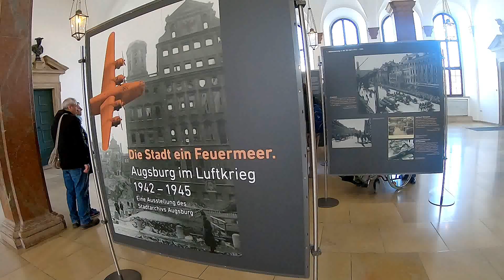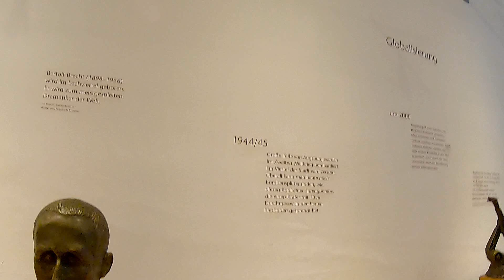เที่ยวเยอรมัน 📍🇩🇪 / เมือง Ausburg ทางใต้เยอรมัน